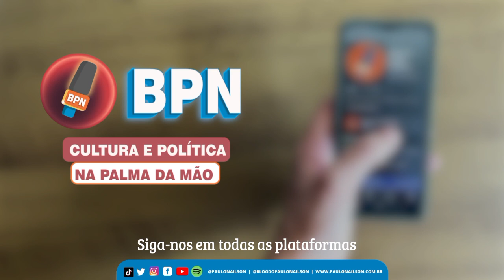HOMENAGEM A MÉRCIA LYRA | MEDALHA RUTE BARCELAR 2024 | BPN EVENTOS